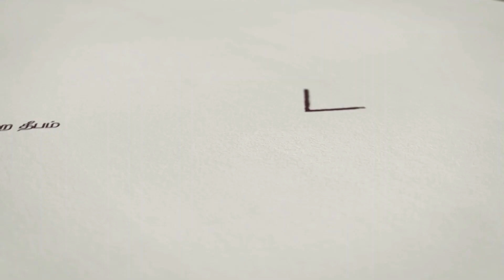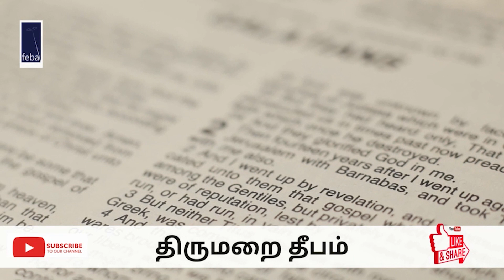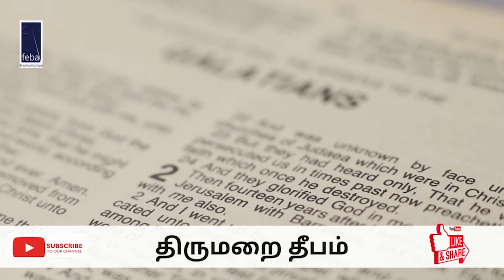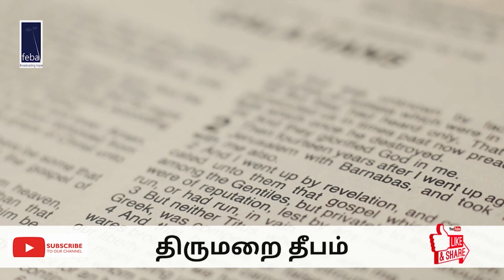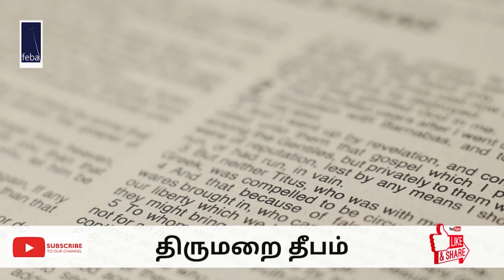Thirumarai Deepam (54) திருமறை தீபம் | 12th February 2022 | FEBA India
திருமறை தீபம்/Thirumarai Deepam is a Feba radio Bible study Tamil programme.